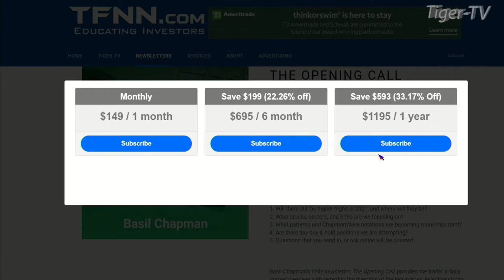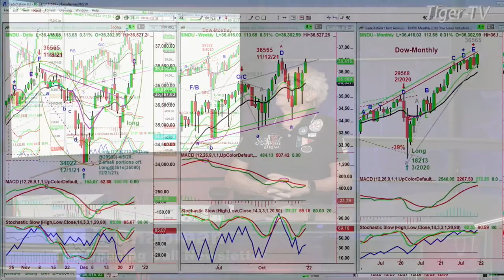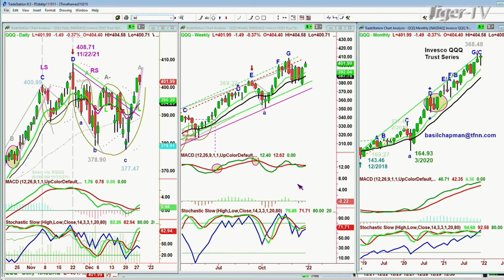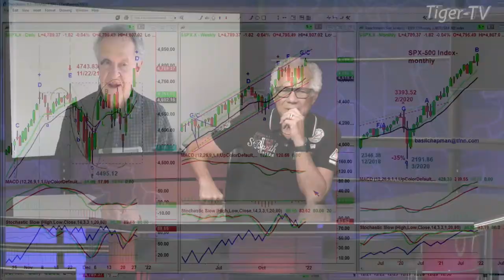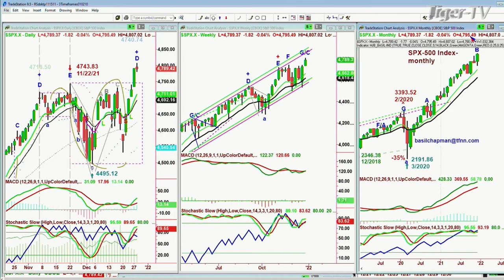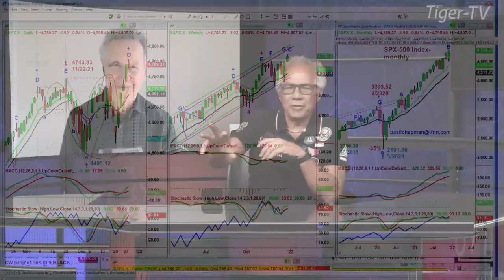December 28th, Basil Chapman with Tom O'Brien - 2021